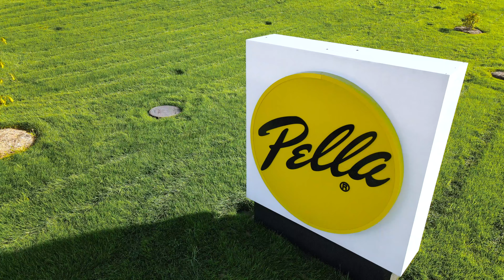“Like a Family”, the Pella Omaha Team Works Together to Provide Great Service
Locally owned and operated, the Pella Omaha team is more than just an exceptional window and door solution provider. We are like a family.

We value every member of our hard-working team, and our commitment to a strong company culture comes through in the high level of service we offer our customers.

At Pella, we create custom window and door solutions that transform how customers view their homes. That same spirit of transformation drives our commitment to our team members.